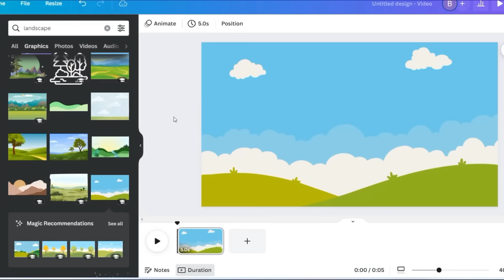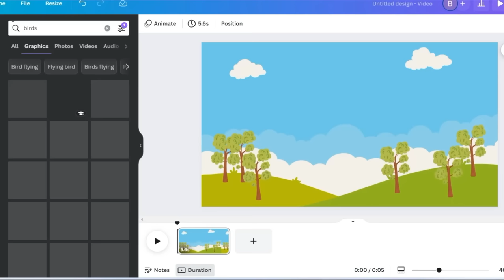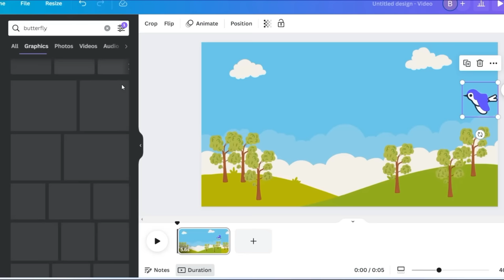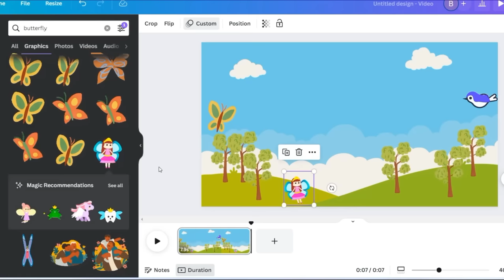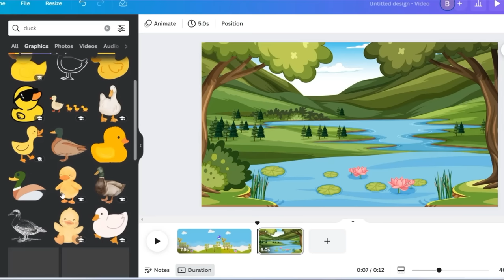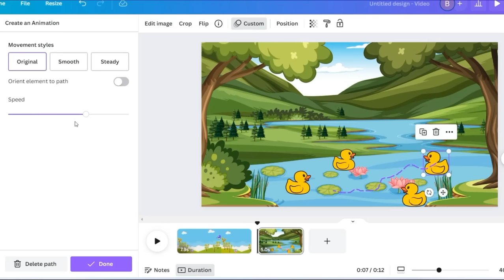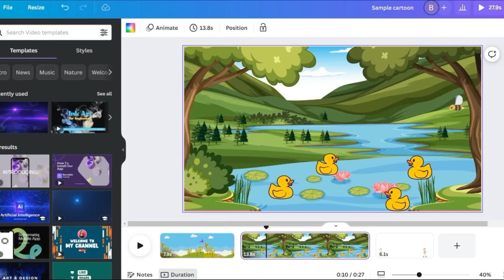How to Make Animated Cartoon Videos in Canva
In this video tutorial, we will show you how to create animated Cartoon videos easily using Canva. Canva is a powerful graphic design tool that now offers an extensive range of animation features, making it possible to create animated videos and cartoons with ease.

We'll take you through the entire process of creating an animated Cartoon video, from choosing the right template to adding your own content, and then animating it to make it look professional and engaging.

By the end of this video, you'll have a complete understanding of how to create animated cartoon videos easily using Canva, and you'll be able to create your own stunning animations in no time. So, grab your laptop and let's get started!